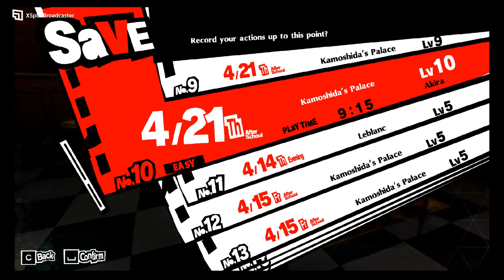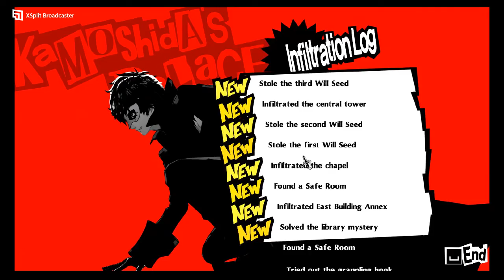P5 Royal Komoshida Palace Infiltrated